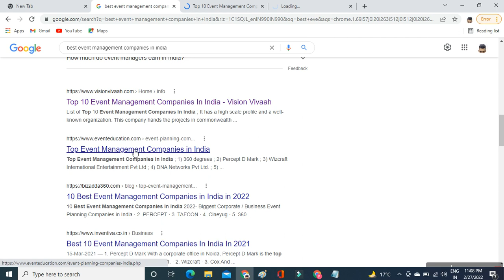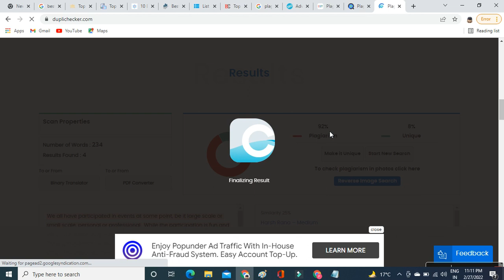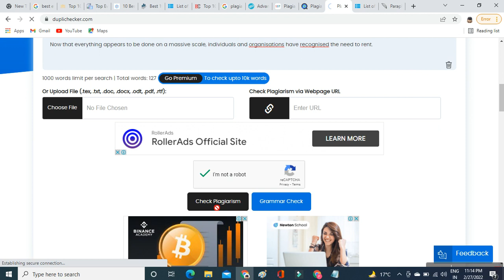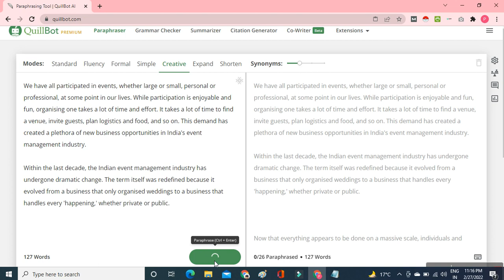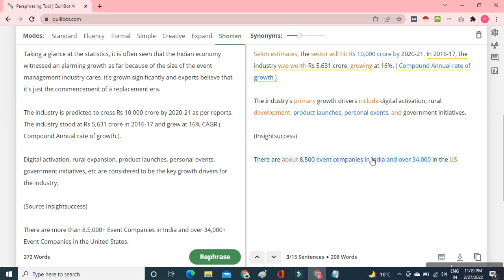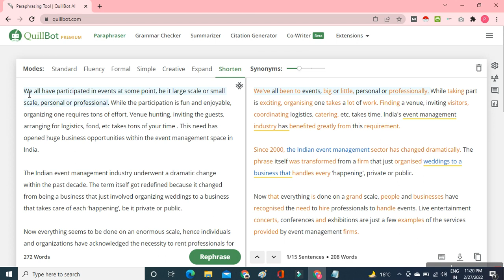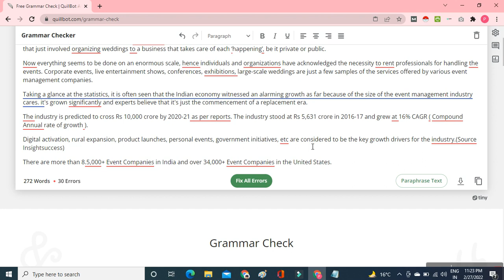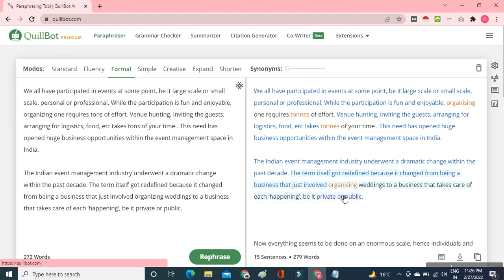QuillbotPremium How to get Buy Quillbot premium account | Best Paraphrasing Tool $10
QuillbotPremium How to get Buy Quillbot premium account | Best Paraphrasing Tool

Quillbot Premium only on 10$ for life time 2022, How to Get and Use Quillbot, Quillbot Cookies 2022, Quillbot Review

Paraphrase with QuillBot and make writing painless today.
Hi everyone, Learn how to use the Best Article Spinning Tool in 2022 to create new articles without having to write them. I'll show Best Article Rewriter and Article Spinning Tools or Websites to Avoid Plagiarism for FREE

How to avoid Plagiarism in Quillbot [With Proof step by step] how to paraphrase to avoid plagiarism
7 Important Things you didn't know about Quillbot paraphrasing tool / BEST QUILLBOT PREMIUM REVIEW
How to reduce plagiarism and trick turnitin || Very simple tool Quillbot
Best Article Rewriter and Article Spinning Tools or Websites to Avoid Plagiarism for FREE

QuillBot is a paraphrasing tool that uses machine learning to reword and restructure selected text. It functions like a full-sentence thesaurus: users simply right click a sentence and hit 'Launch QuillBot' to rephrase the sentence. Users can then edit the output on the side panel and place it into their document.

The following video shows you how to use Quillbot Premium Account for free.With QuillBot, professionals can write faster, more confidently, and avoid a lot of plagiarism.It also has a grammar checker and writing summary.

Quillbot Premium for free 2022, How to Get and Use QuillbotQuillbot, Cookies 2022Quillbot,  cookiesquillbot, freequillbot, premium for free androidquillbot,  QUILLBOT PREMIUM FOR FREE,  Quillbot Premium Account Free, Writing with One Click ToolQuillBot Premium, Quill bot Premium cookies, Quillbolt premium account for free, How to use Quillbot Premium Account, Quillbolt cookies, QuillboltQuillbolt premium, Quillbolt paraphrasing, toolQuillbolt plagiarism, removal toolBest tool for Paraphrasing, Beat tool for Paraphrase and plagiarism, removalquillbot paraphrasing toolparaphrasing, tool quillbotquillbot premium for free, quillbot paraphrasing, quillbot app for android, quillbot